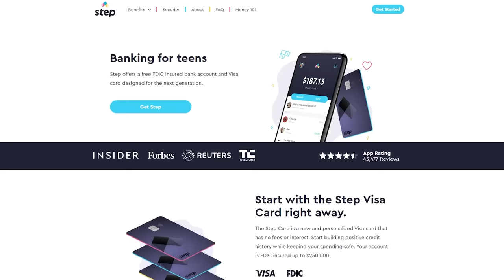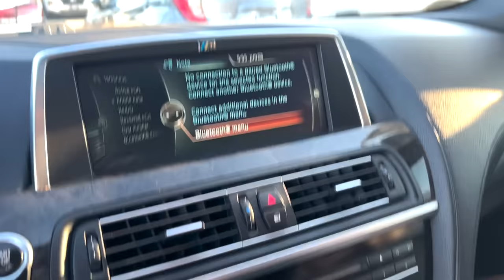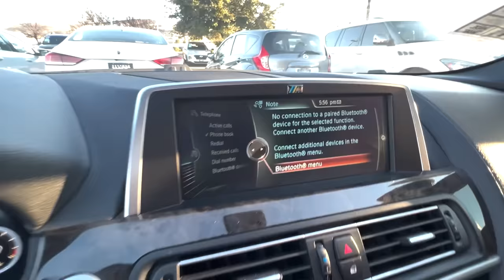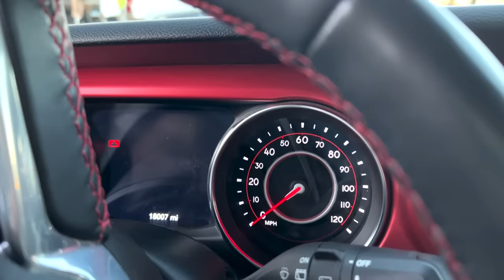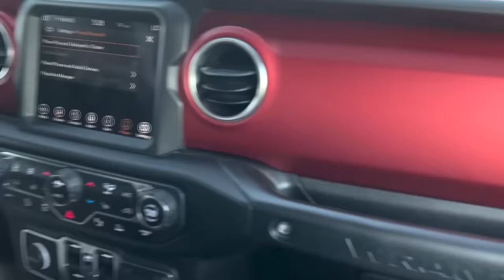CAR SHOPPING FOR 15 Yr. old LiLee! *DREAM CAR*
Shopping with LiLee for her DREAM CAR! Will she get it?!

MOM- Tiffany
DAD- Benji
OUR KIDS: